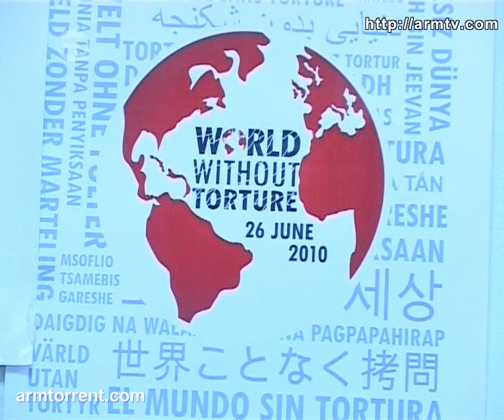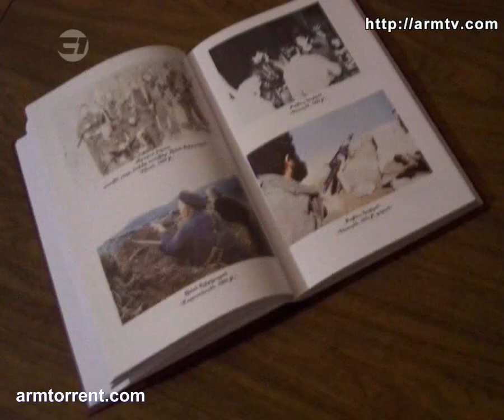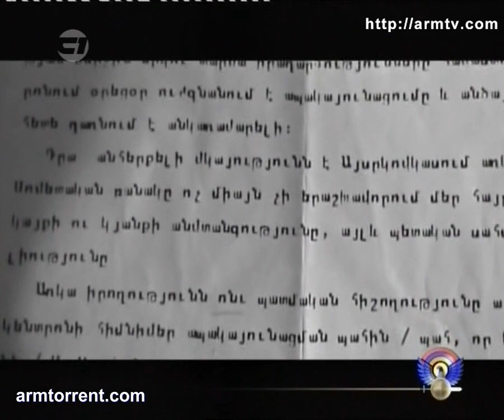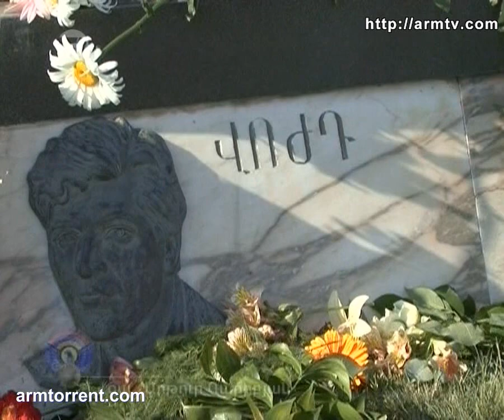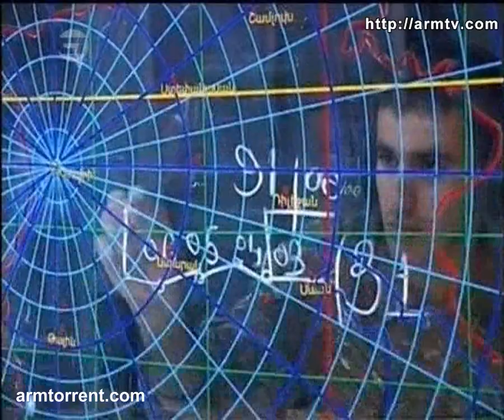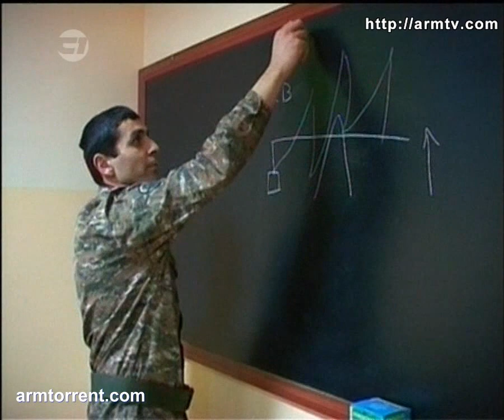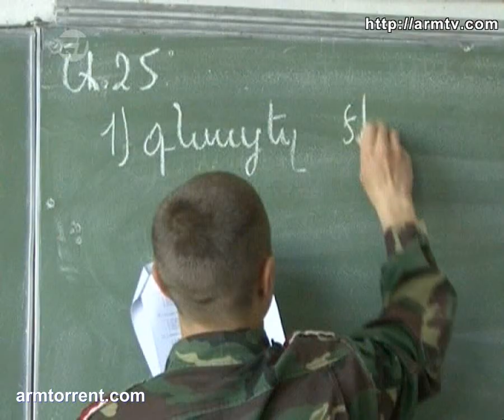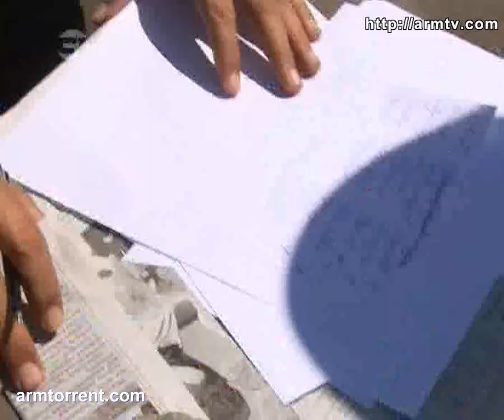Zinuzh HD 26.06.2011